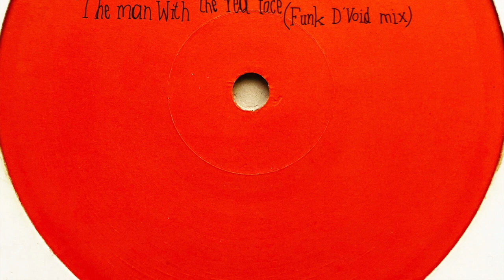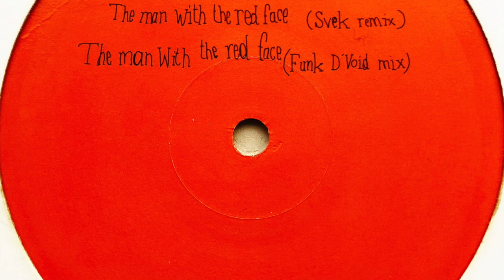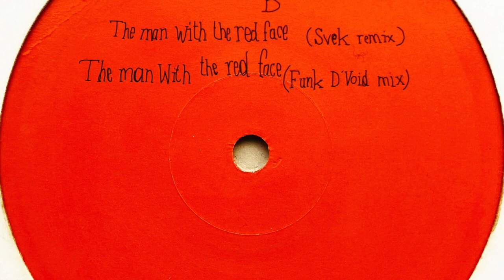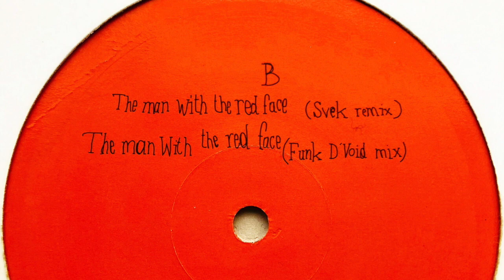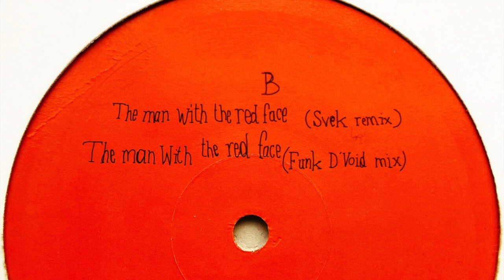Laurent Garnier • The Man With The Red Face (Funk D'Void Mix)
Label: F Communications
Cat. #: F 119
Format: Vinyl, 12", 33 ⅓ RPM
Release date: Apr 2000
Country: Europe